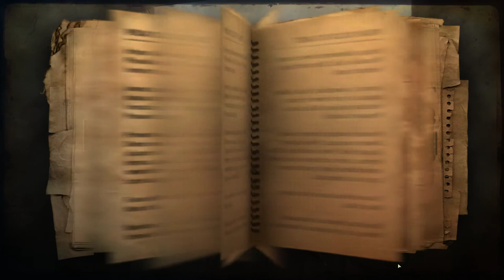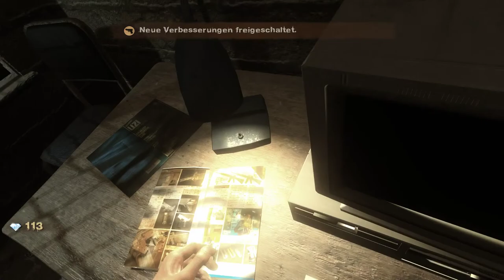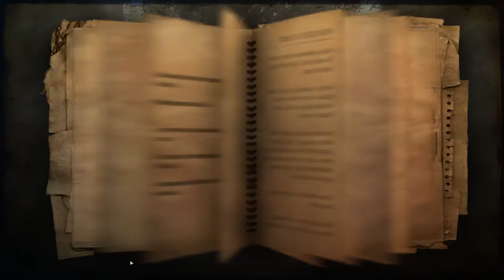Die Goldene AK - 47 WOW ! - FAR CRY 2 #011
►Ich würde mich freuen wenn euch was bei Gamesplanet.com gefällt, es dort zu kaufen !
Danke an alle die dort ihre Spiele Kaufen!!